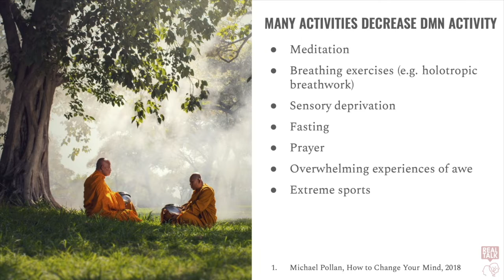Alternatives to Psychedelics | How Do Psychedelics Work?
It’s important to note that psychedelics are not the only activities that reduce activities in the Default Mode Network. There are many other activities, including:

Meditation
Breathing exercises (e.g. holotropic breathwork)
Sensory deprivation
Fasting
Prayer
Overwhelming experiences of awe
Extreme sports
Near-death experiences

So, psychedelics decrease activity in the default mode network, which has been found to increase brain activity, increase brain entropy, and decrease the formation of mental constructs, including the mental construct of the self, resulting in the ability to perceive more details of the world. But many other activities result in the reduction of activity in the Default Mode Network.